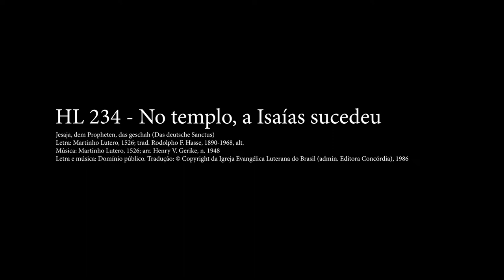HL 234 – No templo, a Isaías sucedeu (Sanctus – Isaias 6.1-4)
Jesaja, dem Propheten, das geschah (Das deutsche Sanctus)

Letra: Martinho Lutero, 1526; trad. Rodolpho F. Hasse, 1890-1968, alt.
Música (JESAJA DEM PROPHETEN): Martinho Lutero, 1526; arr. Henry V. Gerike, n. 1948

Letra e música: Domínio público. Tradução: © Copyright da Igreja Evangélica Luterana do Brasil (admin.

Voz - Rodrigo Bloch
Órgão de Tubos - Ábner Elpino Campos
Gravado na Comunidade Evangélica Luterana Concórdia em Junho de 2021